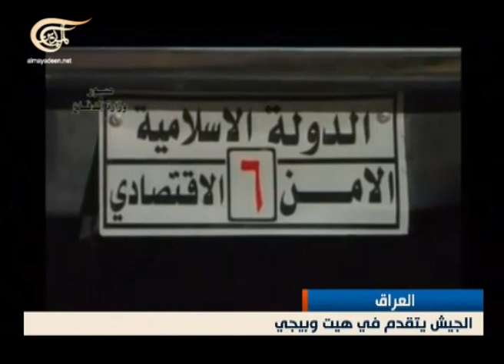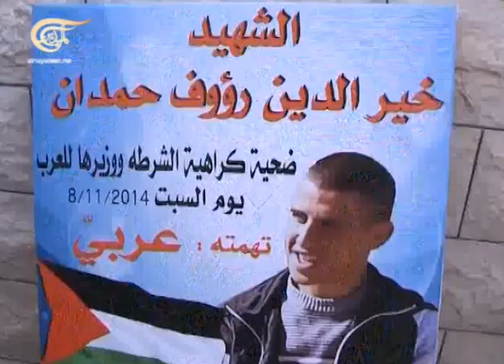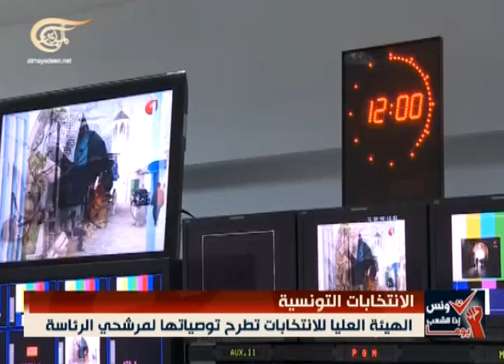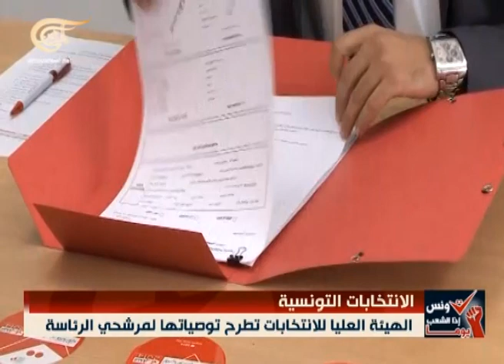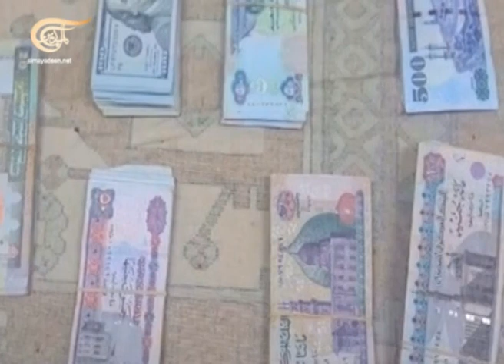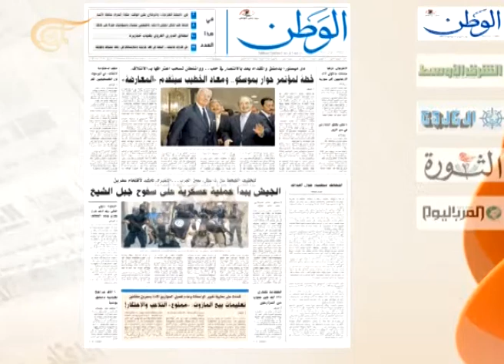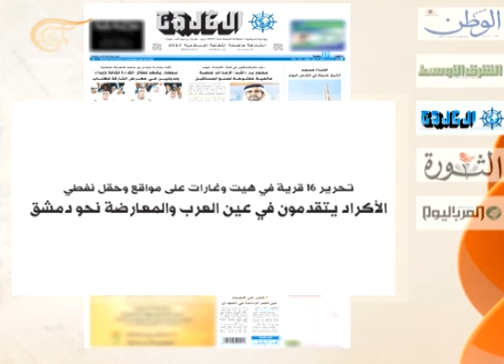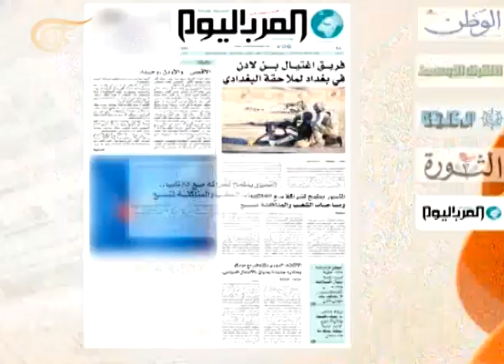نشرة الأخبار الصباحية - 2014-11-09